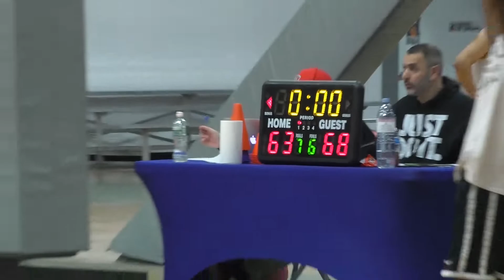FMB v Headshots - Leewood Basketball - Winter '22